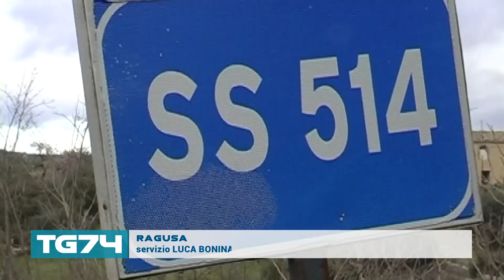RAGUSA - APPALTI E AUTOSTRADA, FOCUS DELLA CNA